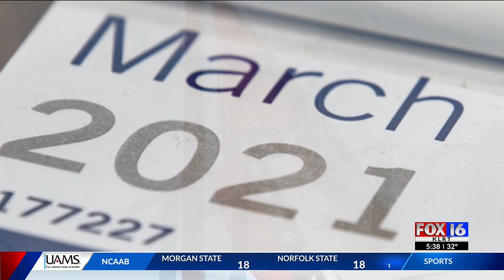COVID-19 forces retired school teacher into coma, wheelchair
It's a retired school teacher's journey that put her in a wheelchair and a battle she's still fighting after testing positive for COVID-19.